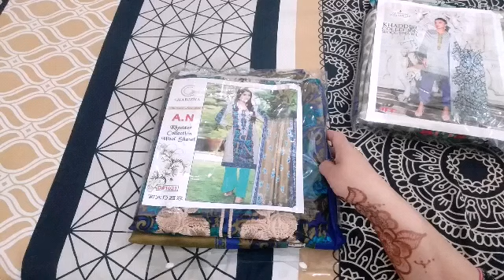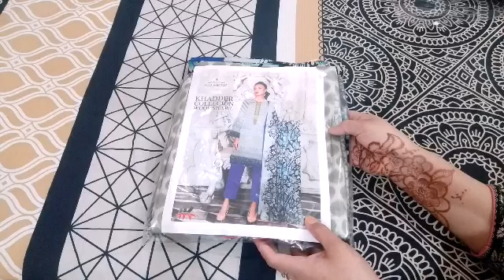My casual winter shopping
Today I am showing you my casual winter shopping with a readymade stiched shiirt with prices i hope you will like these stuff.